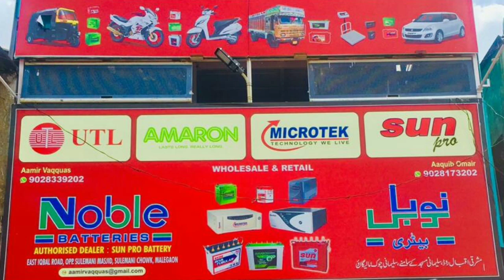New Malegaon#Me Free Medical camp#11000 Colony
گیارہ ہزار کالونی میں ہر ہفتے ایک ڈاکٹر شکیلہ سید کی جانب سے فری میڈیکل کیمپ